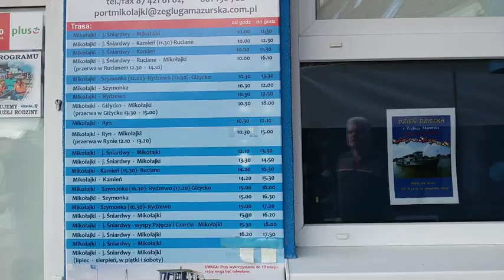Центр города. Mikołajki. Польская кухня!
Мы в центре города Миколаек, в Польше. (Mikołajki). Прогулямся по городу. А напоследок попробуем польскую кухню.

Дорогие друзья! Приветствую вас на своём канале!  Я из самой западной точки России,  из Калининграда. В моих видео вы найдёте много полезных советов и откроете секреты хороших урожаев.
Все проверено на личном опыте!
ДОБРО ПОЖАЛОВАТЬ на мой Канал!!
Надеюсь наши видео будут вам полезны!